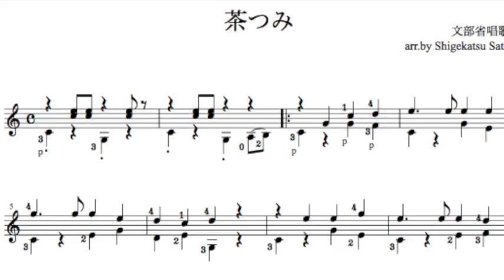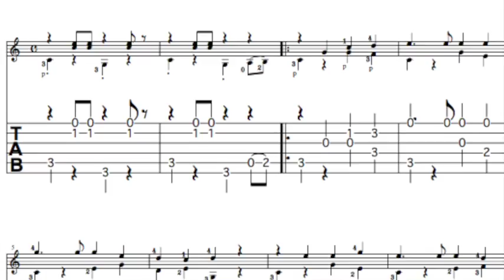茶つみ ギターソロ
ダウンロード販売のギターソロ、タブ譜の見本演奏

文部省唱歌「茶つみ」をクラシックギターに易しくアレンジ。

　基本的にローポジション、入門向けのアレンジ。でも、脱初心者を目指してスラー、１２フレットのハーモニクスもあり。
　低音の伴奏にスタッカートの指示があります。音を短く切って、リズムを刻むように練習してください。

見本演奏は千葉県流山市のギター教室「夢弦の会ギタースクール」
 CD付き曲集
「タブ譜で弾くギターソロ曲集　日本の曲」
 に収められている演奏とフリー素材の写真などのスライドショー